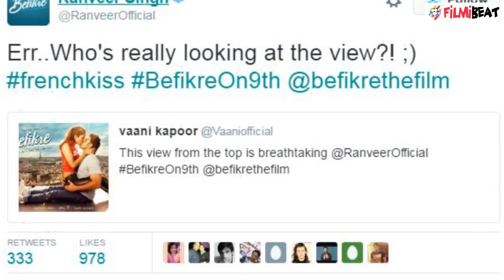Befikre poster out: Ranveer Singh, Vaani's french kiss stuns fans | Filmibeat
Ranveer Singh and Vaani Kapoor starrer Befikre’s first poster has released and fans will be more than surprised to see the lead couple indulge in a French kiss. They are seen sitting on the roof of a tall building in France as we see Eiffel Tower far in the background.